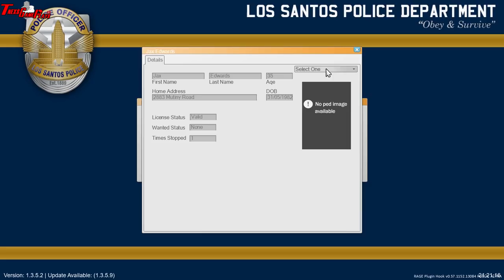BLAZER DO COMANDO 007 22M, LADRÃO TOMA TIRO DE 12 E DECOLA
SKYPE : Tnexs.gp
MEU PC:

PLACA-MÃE:  Asus B85M-E/BR
Memória: 8 Gb RAM
Resolução atual: 1600 x 900, 60 Hz
Sistema operacional: Microsoft Windows 7 Ultimate 64 Bits

PLUGINS USADOS NO LSPD-FR PARA MAIS OCORRÊNCIAS GTA V:

PoliceRadio
Assorted Callouts
Code 3 Callouts
Keep Calm
Traffic Policer
StickyWheels
TrafficControl
PoliceToolbox
KTFDO
AgencyCallouts
ALPRPlus
Arrest Manager
BetterEMS
CrazyCallouts
GangCallouts
Hostage Situation
LSPDFR+
myOfficer
NiceCallouts
PeterUCallouts
PoliceRadio
tacco_highway_callouts
Traffic Policer